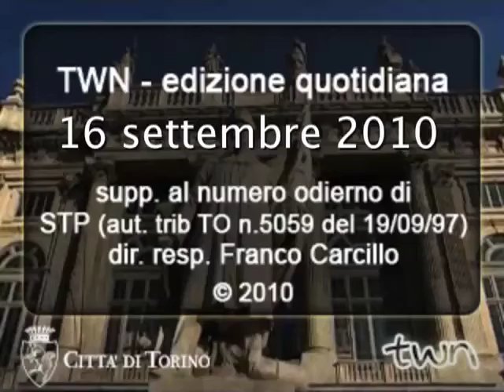TWN quot. n. 1024 di giovedì 16/09/2010 - ore 16.15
L'ultima delle tre serate di Ligabue, alle 21.00 al Palaolimpico Isozaki. The ghost writer (L'uomo nell'ombra), di Roman Polanski, al Cinema Massimo in lingua originale con sottotitoli in italiano, ore 21.00. Il duo di chitarre formato da Günther Lebbing e Tom Pauwels si esibisce all'Aula Magna del Politecnico di Torino, ore 17.00